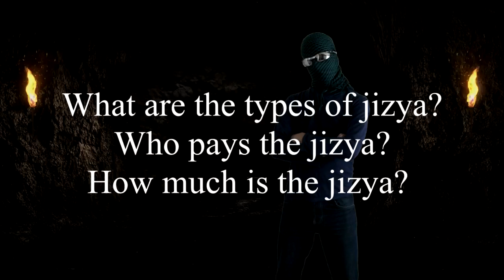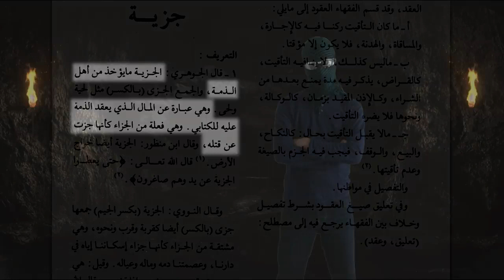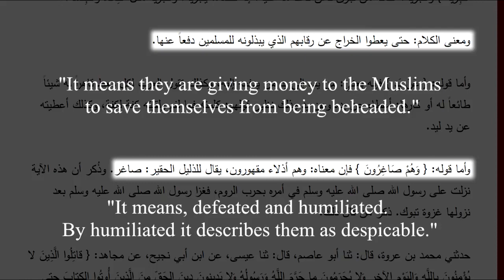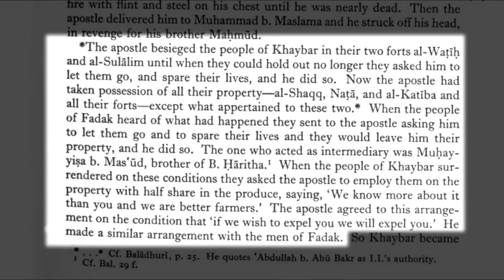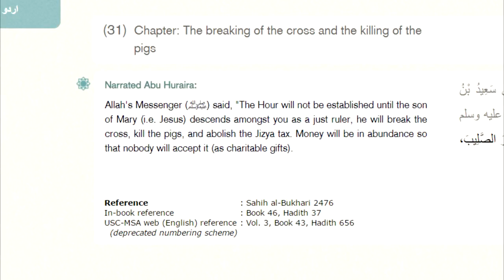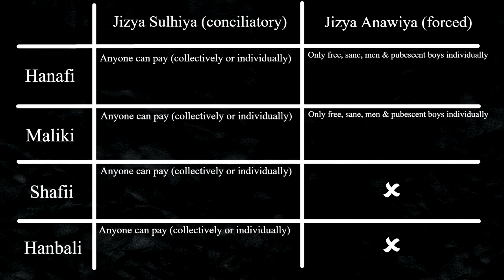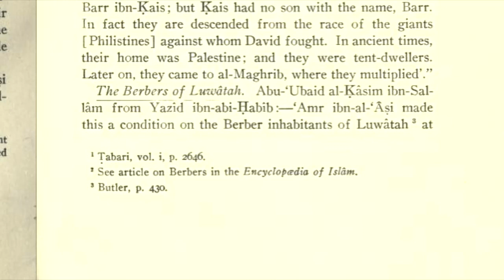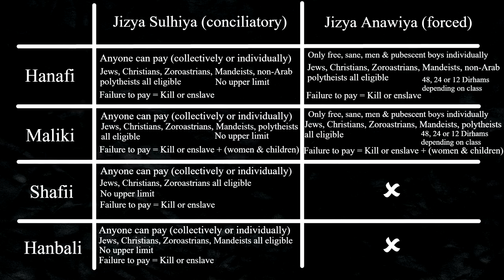Jizya in Islam explained